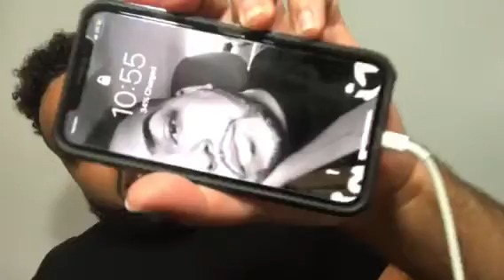Get To Know Me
Hello everyone I am Jayyy Carterrr I hope you enjoy my video I really enjoy putting out great content for you guys if you have any suggest videos please leave them in the comment section !!!

Previous Video:

Facebook ; Jackk McCormickk
Snapchat ; Jayyycarter

Xoxo
Name: Jayyyy Carterrr
Age: 22
Ethnicity: PuertoRican & African American

XoxoxoxoxoxoxoxoxoxoxoxoxoxoxoxoxoxoxoX